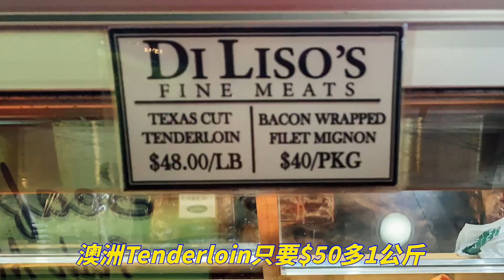20230926 美加游44：全球前十大市场之一